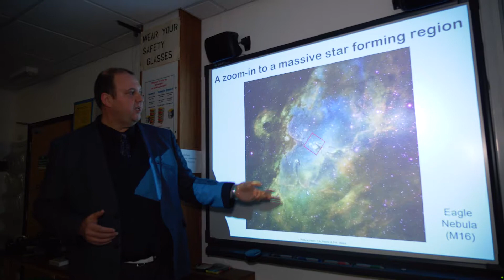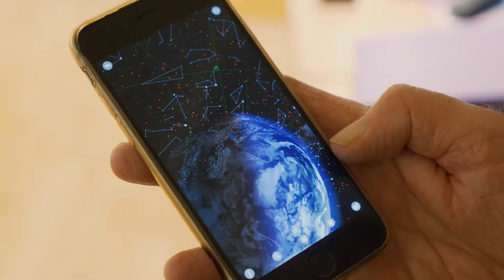Astronomy GCSE For All At Burgess Hill Girls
Learn about the new Astronomy GCSE Course at leading independent school Burgess Hill Girls. Parents, girls and teachers are all studying in this first year. In 2020 the course will be open to the local community in Burgess Hill, West Sussex.